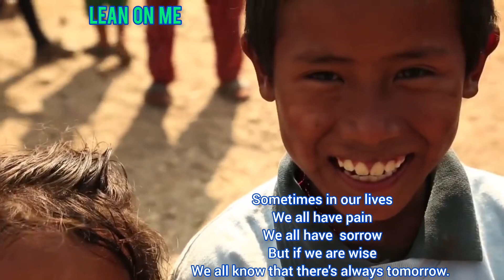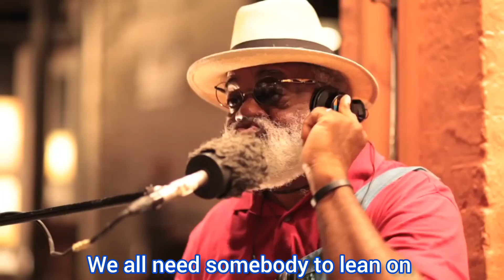Lean on Me - Playing for Change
A Song Around the World, sung by various artists around the globe, PLAYING FOR CHANGE
Sometimes in our lives we all have pain, we all have sorrow but if we are wise,
We know that there's always tomorrow.